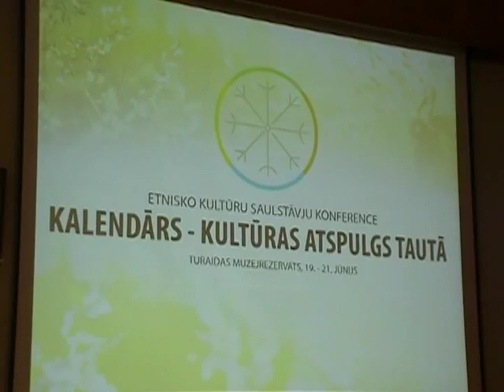Ethnical Culture Conference in Latvia 19-21 June 12015. 7/39